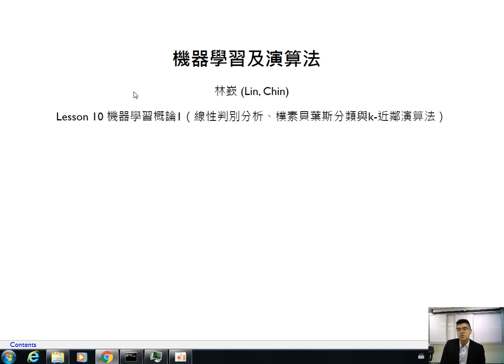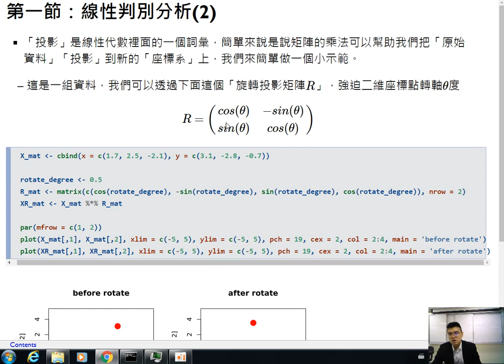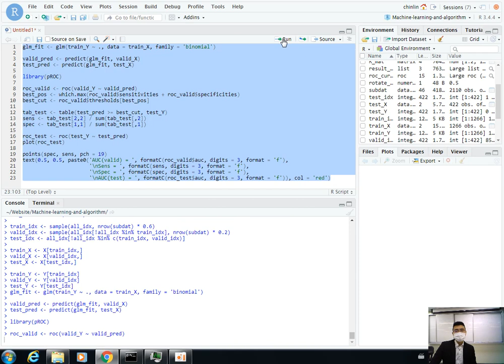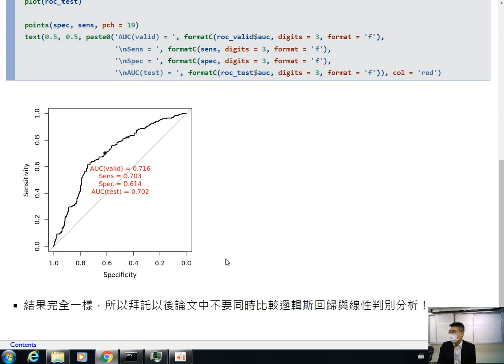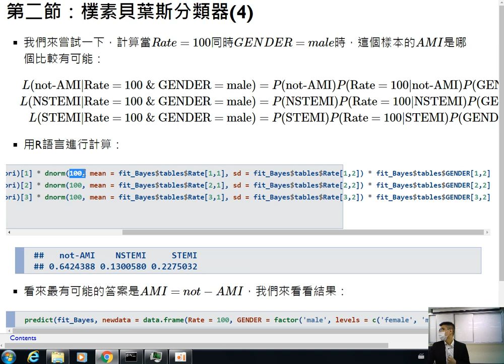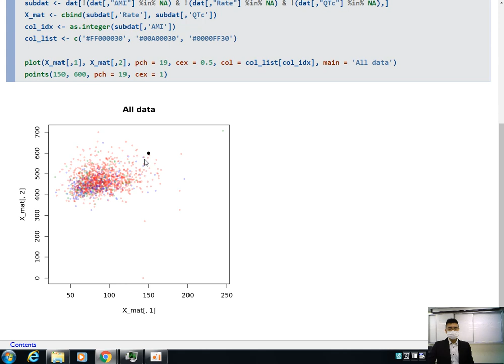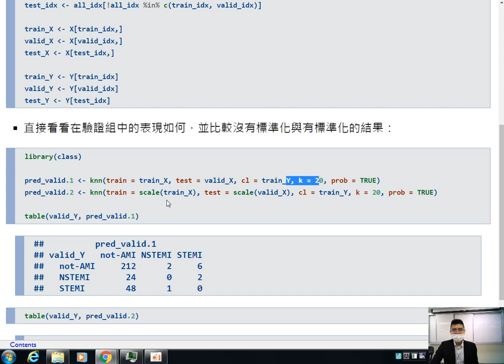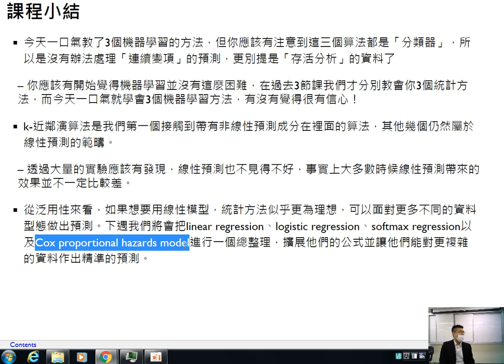機器學習及演算法-第十課 機器學習概論1（線性判別分析、樸素貝葉斯分類與k-近鄰演算法）